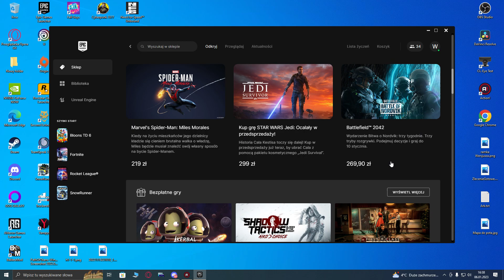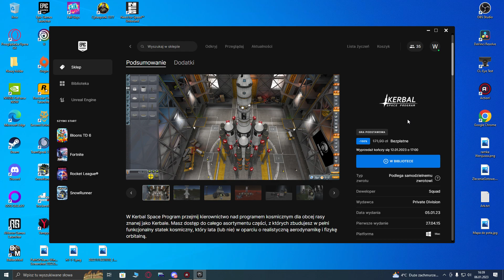Kerbal Space Program za darmo na Epic games 😲😲😲. Odbierzcie póki jest okazja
Witam Widzowie mam dla was dobre wiadomości jeżeli ktoś czekał na przecenę Path Of Titans to właśnie jest. Tu macie link do strony z moim reflinkiem Oraz przecena o -33% więc myślę że się opłaca jeżeli ktoś czekał

NASZE WSPÓŁPRACE
Witaj. Jeżeli szukasz serwera disocrd o tematyce Jurassic World to idealnie trafiłeś. Serwer Jurassic World polska zaprasza, jesteśmy największym discordowym serwerem o tematyce Jurassic World w Polsce. Możemy zaoferować ci wiele kanałów tekstowych oraz sekcję pisanego rp do tego posiadamy salę kinową na której są puszczane filmy z JP i z JW,  można także na niej zobaczyć najnowszy zwiastun z Kin Imax a co najważniejsze posiadamy Ludzi o podobnych zainteresowaniach takich jak (dinozaurach)
Wszyscy nagrywają filmy o Jurassic World.
Oczywiście na serwerze jest miła atmosfera oraz pomocna administracja.

Komputer na którym gram i streamuję
Specyfikacja:
Intel Core i5 9400f
RTX 2080 SUPER 8 VR
ASRock Z390 Phantom Gaming SLI
2x8 GB Crucial Ballistix 3600 MHz
SPC Vero L3 500W
SPC Signum SG1 TG
SSD NVME 256 gb Goodram
HDD Hitachi 2 tb
Arctic Freezer 34 eSports DUO
Złożone przez  Pana Koluch